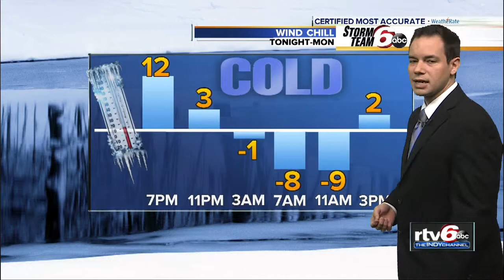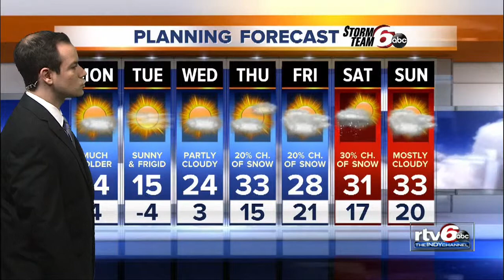Temps tumble into single digits by Monday morning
Colder air is already moving into Central Indiana. Overnight, temperatures will drop into the single digits.